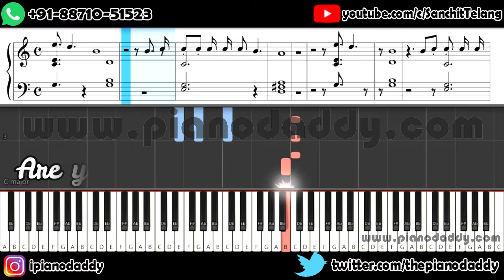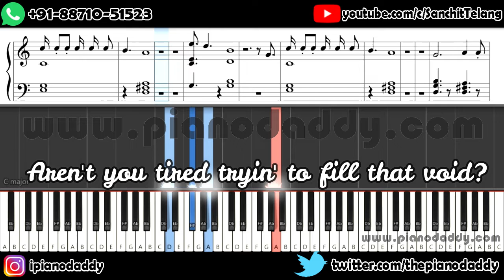Shallow (Lady Gaga and Bradley Cooper) Line By Line Piano Lesson ~ Piano Daddy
Free Music Education On Piano Daddy. Learn Piano Online By Piano Instruction And Piano Lessons By Sanchit Telang. Piano Daddy is a biggest music education schools Online. We have huge collection of online piano lessons by which you can easily Learn To Play Piano On You Home.